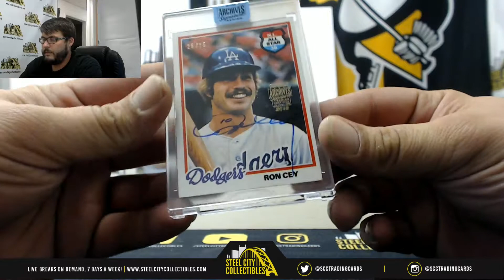2018 Topps Archives Sig Series Retired Player EDT Hobby Live Break- Joe x1